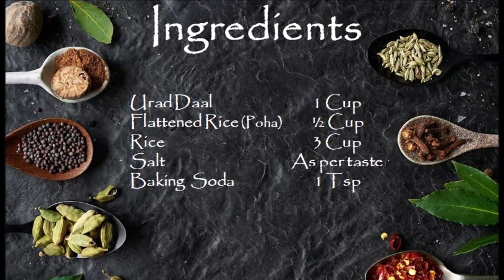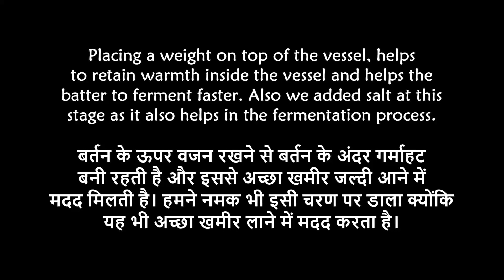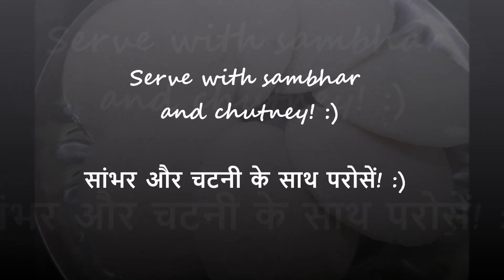Idli | How to make perfect and soft idli | परफेक्ट इडली | Dosa/Idli Batter | Shanif's Kitchen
Hello Foodie Fam!!
Today we're showing a very simple and much demanded recipe of how to make perfect, soft and spongy idlis. Trust me they turn out awesome! Alhumdulilah!
Idli or idly are a type of savoury rice cake, originating from the Indian subcontinent, popular as breakfast foods in southern India and among Tamils in Sri Lanka. The cakes are made by steaming a batter consisting of fermented black lentils and rice.
Idli is a soft & fluffy steamed cake made of fermented rice & lentil batter. These are one of the healthiest protein packed Breakfasts from South Indian cuisine. Idli are easily digestible as the rice & lentils known as DAL are soaked, ground, fermented & then prepared by steaming the batter.
Do try this out, we're sure your family is gonna love it!
Anyone can try this because it is made up of simple ingredients which are readily available...
Send me your Comments in Comment box and if you like this recipe then please HIT that LIKE 👍 button and Do SUBSCRIBE to our channel...Its free for you all but would mean alot to me.

दाल चावल की इडली बनाने के लिये, दाल चावल को भिगो कर पीस कर मिश्रण तैयार करना होगा और उस मिश्रण को फरमैन्ट भी करना होगा, इडली अच्छी तरह से स्पंजी तभी बनेगी जब मिश्रण अच्छी तरह से फरमैन्ट हुआ होगा, इसलिये सबसे पहले हमें मिश्रण तैयार करने के ऊपर ही पूरा ध्यान देना होगा, और इसके लिये हमें प्लान भी पहले से ही करना होगा, अगर हम रविवार को इडली बनाना चाहते हैं, तब गरम प्रदेश में रहने वालों को शनिवार की सुवह ही दाल भिगो देनी चाहिये  होगी, लेकिन ठंडे प्रदेश में रहने वालों को शुक्रवार की सुवह   ही दाल भिगो देनी पड़ेगी, क्यों कि ठंड में फरमैन्टेशन देर से होता है, तो आइये फिर जल्दी शुरू करें हम दाल चावल की इडली बनाना.

If you want us to make some particular recipes, then do drop you recipe suggestions in the comment box below :)